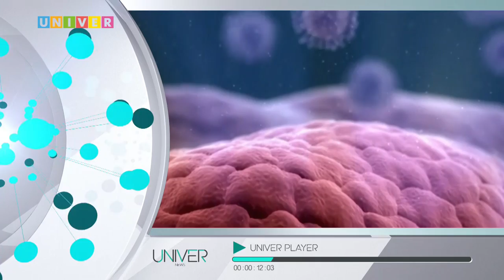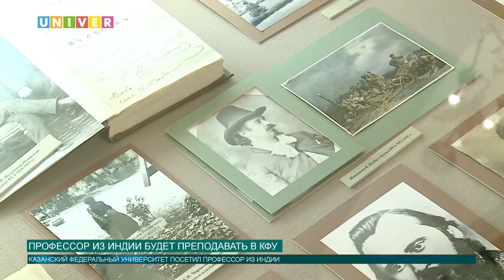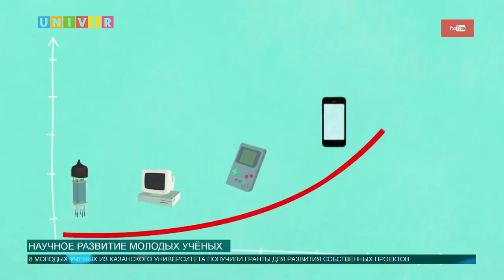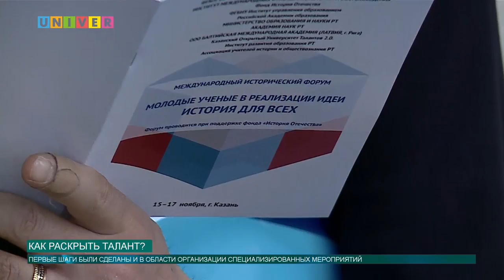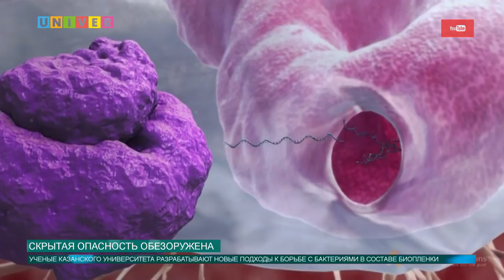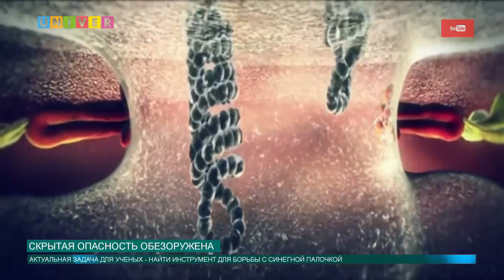Новости КФУ от 16.01.2018